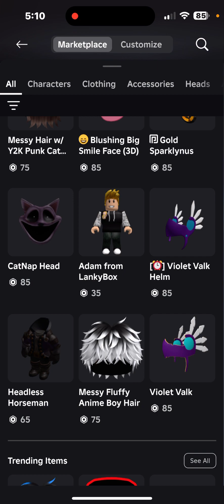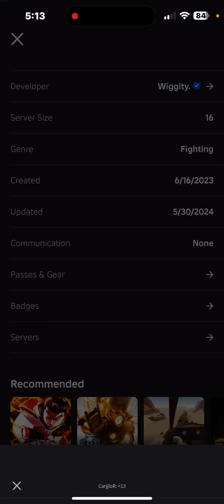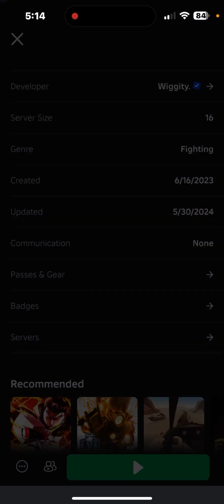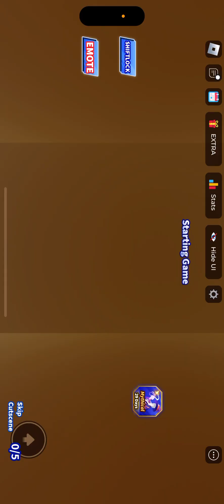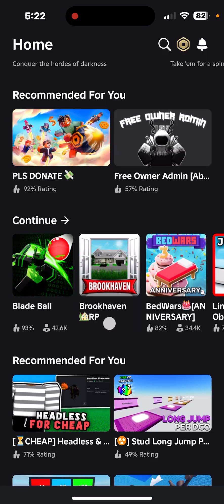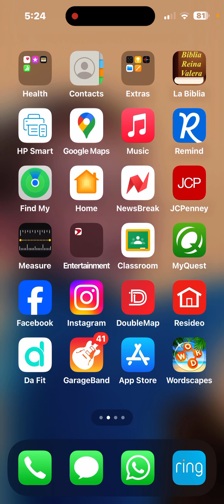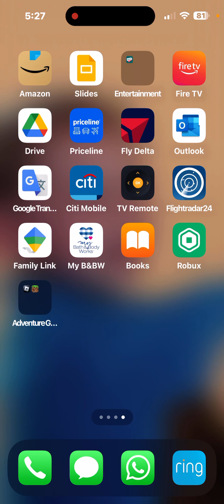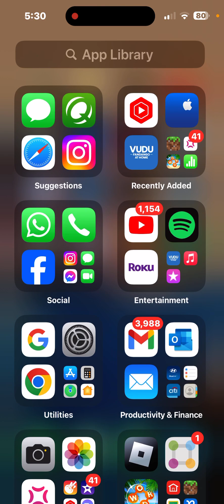I am going to put it in the comments ￼